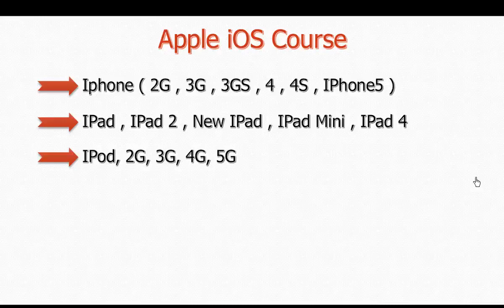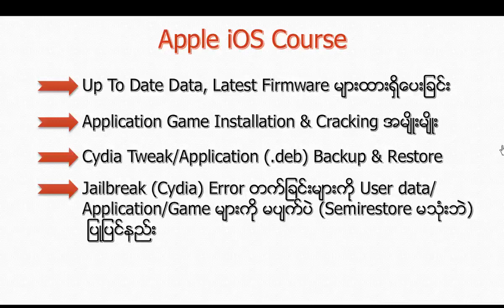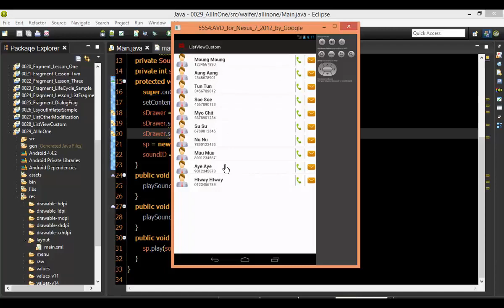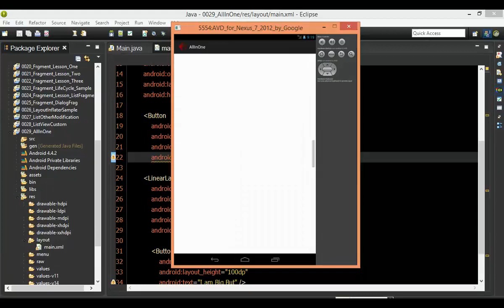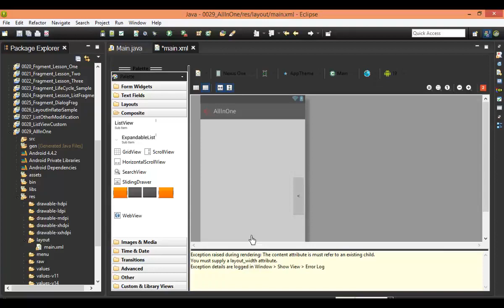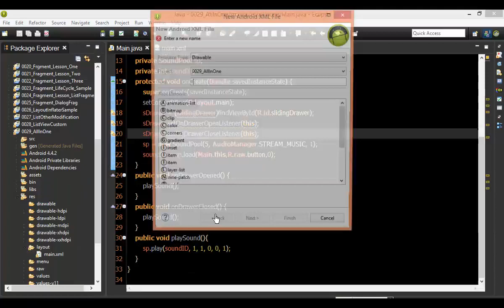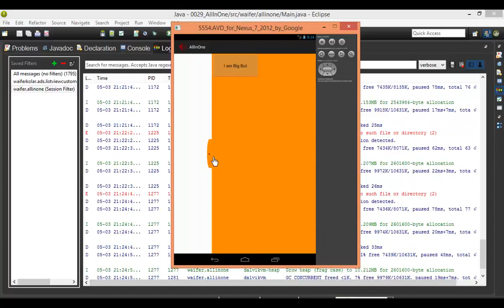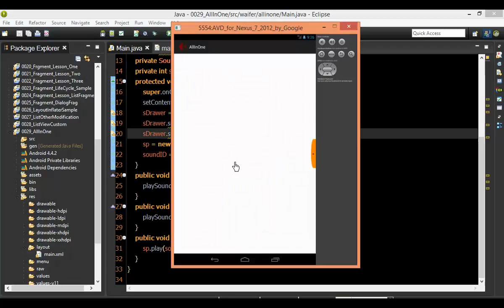118 Layout Inflater With ArrayList Extends MU3